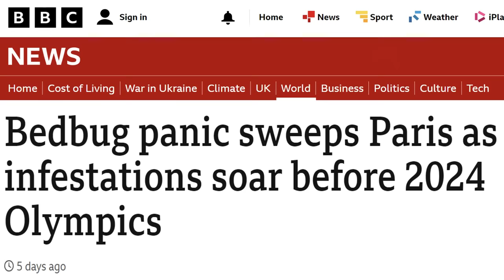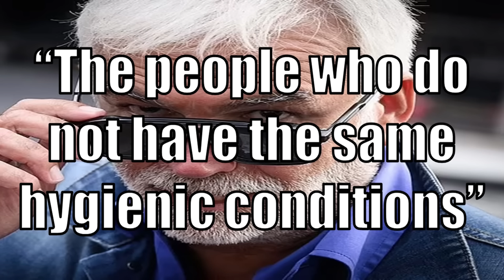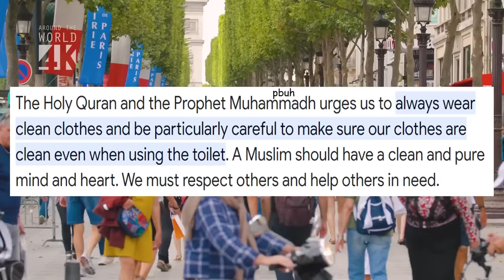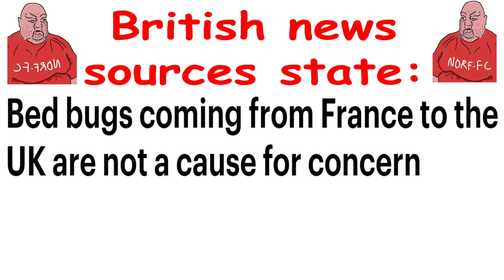BEDBUGS IN PARIS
FRANCE SLANDER!! learn the TRUTH about the MASSIVE, OBISMAL paris bedbug problem - and how YOU could house these critters in YOUR bed, SOON (rent free) because of some tall skinny people wearing silly clothes...